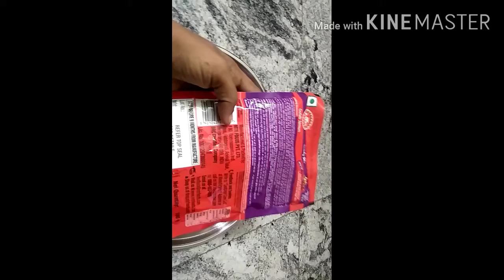MTR gulb జామున్ recipe ఈ ట్రిక్స్ &టిప్స్ తో చేసారంటే గ్యారెంటీగా చాలా బాగా వస్తాయి. 👍👌👌